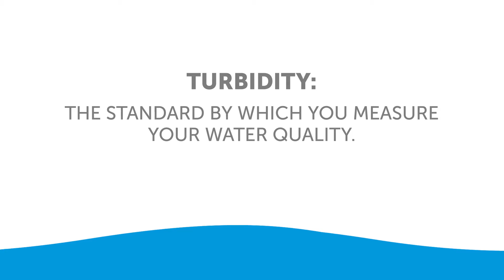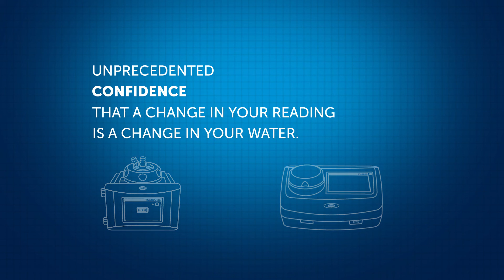Hach Turbidity 360 Animation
Turbidity is the standard by which you measure your water quality. The standard method is subject to mismatches due to smudges or scratches. With Hach's TU5 Series Turbidimeters, you can be confident that a change in your reading is a change in your water.